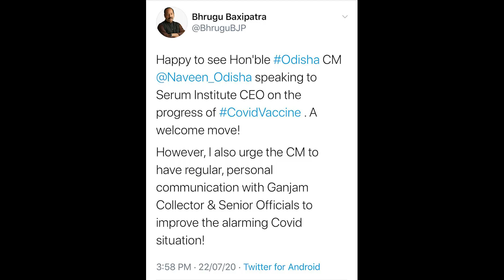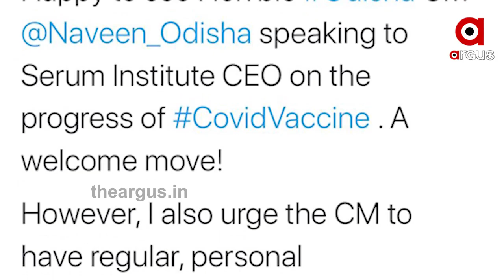ସିରମ୍ ସିଇଓଙ୍କ ସହ କଥା ହେଲେ ସ୍ବାଗତ ଯୋଗ୍ୟ କିନ୍ତୁ ଗଞ୍ଜାମ ଜିଲ୍ଲାପାଳଙ୍କ ସହ ବି ନିୟମିତ କଥା ହୁଅନ୍ତୁ ...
ରାଜ୍ୟରେ କୋରୋନା ସଂକ୍ରମଣରେ ବ୍ରେକ୍ ଲଗାଇବାକୁ ମୁଖ୍ୟମନ୍ତ୍ରୀ ସିରମ୍ ଇନଷ୍ଟିଚ୍ୟୁଟ୍ ସହ କଥା ହେବା ପରେ ଟ୍ବିଟ୍ କରି ଏମିତି କିଛି ପ୍ରତିକ୍ରିୟା ରଖିଛନ୍ତି ବିଜେପି ଉପସଭାପତି ଭୃଗୁ ବକ୍ସି ପାତ୍ର .